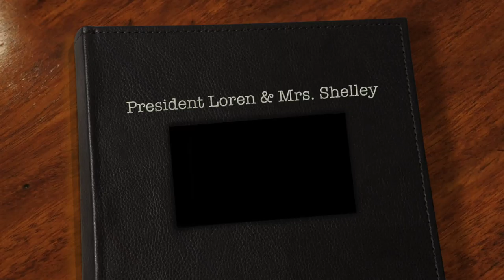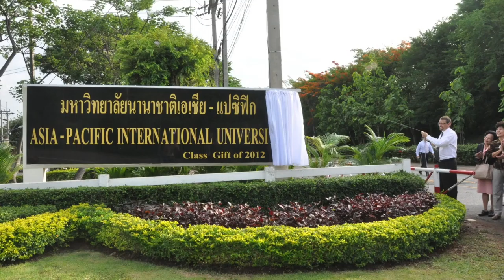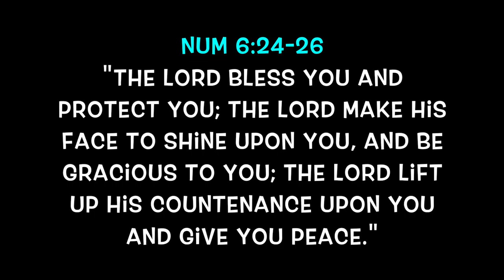Remembering 5 years of service: President Loren & Mrs. Shelley Agrey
Asia-Pacific International University,
Muek Lek, Saraburi Province,
Thailand